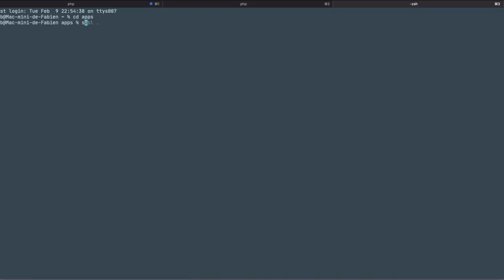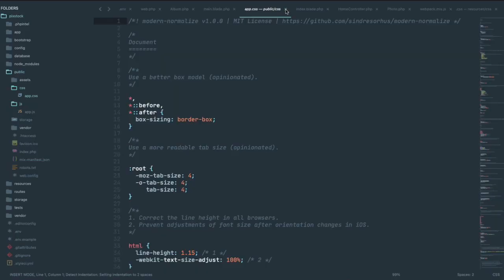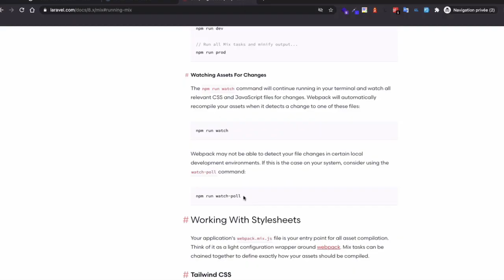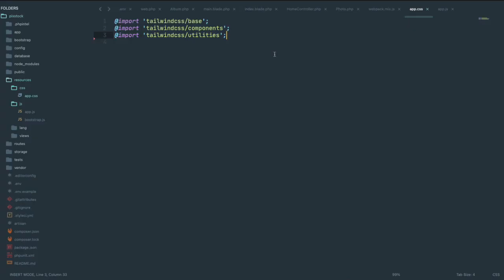Formation Laravel : Comment exécuter Laravel Mix en mode développement et écoute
Formation Laravel : Construire une Application de A à Z
Une Vidéo Tutoriel sur comment exécuter Laravel Mix en mode développement et écoute

Dans cette formation, vous allez maîtriser les notions avancées de développement d'application web avec le Framework PHP Laravel.

# Le Framework PHP Laravel

Laravel est un Framework PHP open source conçu pour rendre le développement d'applications Web plus facile et plus rapide grâce à des fonctionnalités intégrées.

Ces fonctionnalités font partie de ce qui rend Laravel si largement utilisé par les développeurs Web. Entre autres, on cite :

Un système modulaire avec gestion des dépendances. Cela signifie que vous pouvez facilement ajouter des fonctionnalités à votre application Laravel sans les écrire from scratch. Vous pouvez soit créer vos propres packages pour le code que vous utilisez régulièrement, soit installer des packages prêts à l'emploi via le Composer.

Un système d'authentification complet

Une cartographie objet-relationnelle. L’Eloquent ORM inclus dans Laravel présente les tables de base de données sous forme de classes pour faciliter l'accès et la manipulation des données.

Une interface de ligne de commande (CLI) fournie avec des dizaines de commandes prédéfinies.

Les Tests automatiques. Les tests automatisés font partie intégrante de Laravel.

Un environnement de développement portable et virtuel. Laravel Homestead fournit aux développeurs tous les outils nécessaires pour développer rapidement et facilement Out Of The Box.

# Construire une application de A à Z avec Laravel

Cette formation Laravel est destinée aux développeurs ayant des connaissances de base sur Laravel et voulant maitriser d’avantage les fonctionnalités avancées de ce frameworkPHP.

Après avoir terminée la présente formation, vous serez capable de créer une application de A à Z et d’utiliser des fonctionnalités avancées du Framework Laravel, améliorant ainsivos connaissances ainsi performances de vos applications.

Vous allez tout d'abord commencer par installer et configurer Laravel ainsi que les packages qui nous servirons lors du développement de notre application. Vous allez utiliser Laravel Breeze pour mettre en place un espace membre complet en un rien de temps.

Vous allez créer ensuite les modèles, les contrôleurs, les fichiers de migration afin de créer les tables et les Factories pour peupler les tables à l’aide de Faker PHP.

Vous allez définir les relations entre les modèles afin d’exploiter la puissance d’Eloquent.

✳️ Le plan de la formation Laravel :
01.Présentation de la formation
02.Installation et préparation du terrain
03.Laravel Breeze
04.Albums et photos
05.Le design
06.Controller Invokable
07.Page d'accueil
08.Eager loading et requete N+1
09.Global Scope
10.Laravel Mix
11.La mise en cache
12.Route group middleware
13.Lister les albums
14.Création d'album
15.Relation Many to Many
16.Relation Polymorphic Many to Many
17.Règle de Validation Custom
18.Ajax avec Laravel
19.Ajouter des photos à l'album
20.Les Jobs
21.Les Observers
22.La page Photo
23.Notification Database
24.Mailable
25.Upload en AJAX avec Axios
26.Has Many Through
27.Vote pour les photos
28.Suppression d'une photo
29.Trier les photos
30.Suppression des albums
31.Les pages listing
32.Local Scopes
33.Mise à jour d'un Album
34.Conclusion